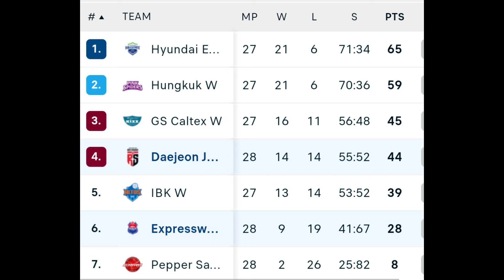RED SPARK MENANG MEGA MVP LAGI ! KLASEMEN & TOPSKOR SEMENTARA LIGA BOLA VOLI PUTRI KOREA SELATAN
Megawati Hangestri Pertiwi kembali membawa tim nya Red Spark meraih kemenangan dalam lanjutan liga bola voli putri Korea Selatan musim 2023/2024. Red spark mengalahkan Expressway dengan skor 3-0. Pada laga ini Megawati Hangestri Pertiwi dinobatkan sebagai MVP